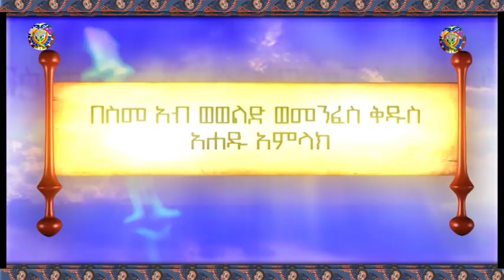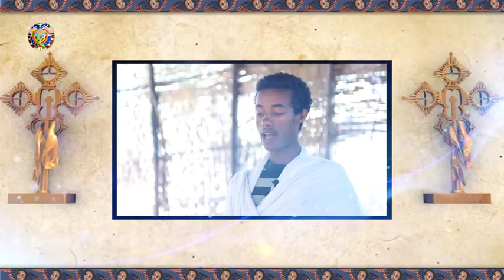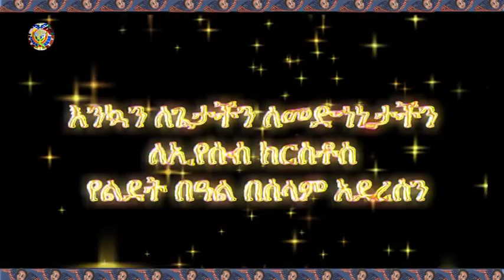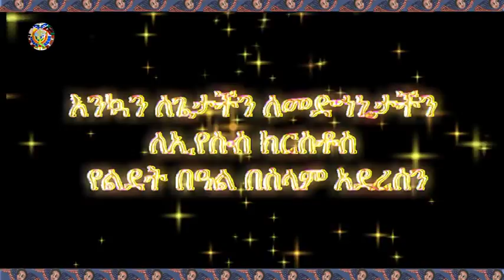የማኅበረ ቅዱሳን የ2010 ዓ ም የልደት ዝግጅት መደበኛ የቴሌቭዥን መርሐ ግብር በአሌፍ ቴሌቭዥን በዕለተ እሁድ ከ4:30 ጀምሮ